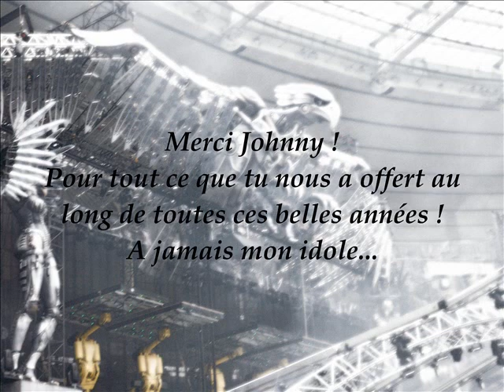johnny1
Répétition stade de France